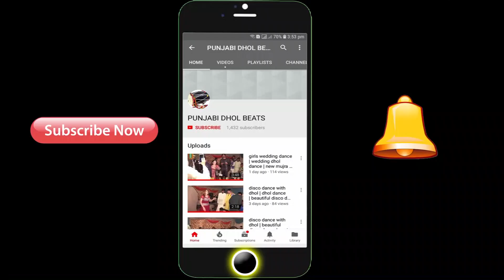new dhol dance in wedding pakistan | wedding dhol dance style in pakistan | ulfat moives 03456961350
pindi bhattian
ulfat movies
shoukat ali ulfat
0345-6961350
shoukat ali ulfat |ulfat movies
ludi dance
dhol dance
bhunjra dance
best dhol dacne parti
pakistani boys dhol dance
dhol dance in pakistan
pakistani boys dance
shadi dance
wedding dhol dance
wedding dance
mahandi dance
sami dance
punjabi dance
village life dance
village dhol dance
pakistani village dhol dance
beautiful dhol dance

dhol dance in wedding on pakistan
ludi dance in wedding
best wedding dance in pakistani boys
pakistani boys wedding dance
jhumar dance in pakistan
jhumar muqbla pakistan
wedding dance in village
village dance
shadi dance
mahandi dance
village dance style
pakistani dance
best pakistani dance
best pakistani boys dsance
ludi dance in pindi bhattian
pindi bhattian dance
punjabi dance
punjabi dance in village
pundu dance
latest dance 2020
new dance style
jhumar dance style
latest jhumar dance
latest dance in pakistan
latest dhol dasnce
new dhol dance style

good dhol dance in wedding
mahandi dance in pakistan
pakistani mahandi dance
boys ludi dance
boys mahandi dance
pakistani wedding jhumar dance